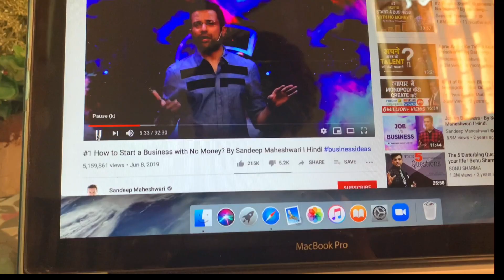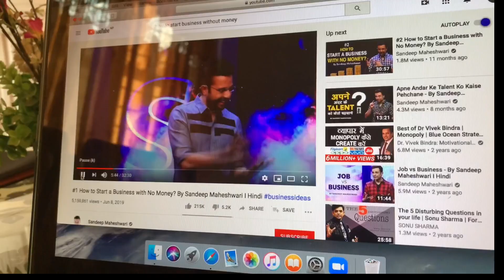Overthinking||story of youth||nepali shortmovie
Iam making vlog and making funny video and reaction video too.

यो shortmovi मा कसरी youth हरू बढि सोचेर केहि गर्न नसक्नु बारे बनाएको छ।घेरै सोच्ने तर काम गर्ने डराऊँने young केटा केटी लाई focus गरेर यो भिडियो तयार गरेको छ।भिडियो बनाऊँन धेरै मेहनत गरेको छु ।i hope you guys like video 🙏